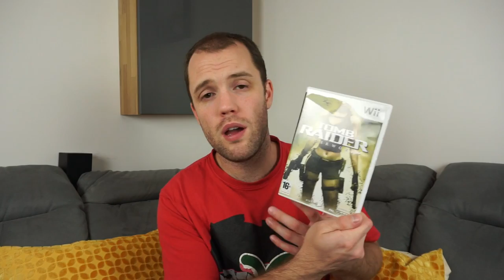[💰ACHAT💰] COMPTE RENDU VIDE GRENIER N°5 🧐